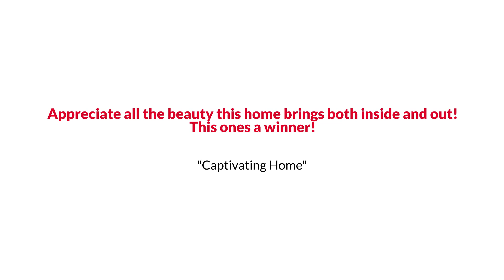Manassas Colonial Style Home with Finished Basement under $600K EmpowerHome Team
EmpowerHome Team Presents, Exclusive Home for Sale! 9393 Cloverhill Court, Manassas, VA 20110.

This ones a winner! Appreciate all the beauty this home brings both inside and out! Beautifully updated 4 BR, 2.5 bath home with a new roof and 2 car garage. This house sits on a cul-de-sac that faces no other houses. Private side yard. New HVAC and gas water heater. Touch lighting everywhere. Fully finished basement with a sound room. Theater room with full screen and mounted projector. Very quiet and desirable neighborhood. Find out RIGHT NOW how you may qualify for UP TO 2% below market interest rates!